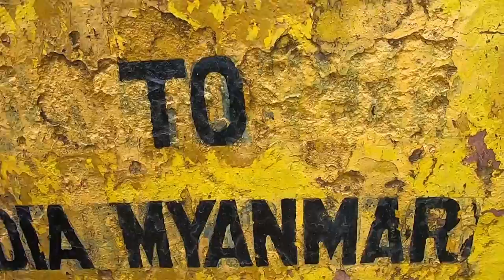Race to RWC: Update from India and Myanmar!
As the countdown to the Rugby World Cup ticks past 100 days, we catch up with Ron Rutland and James Owens on their epic global adventure as their journey takes them through the Asian subcontinent...